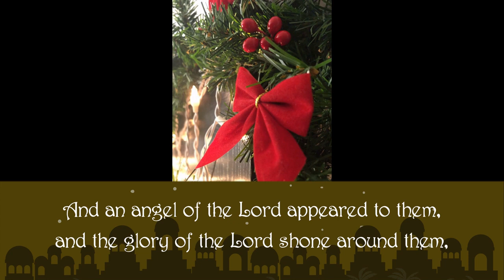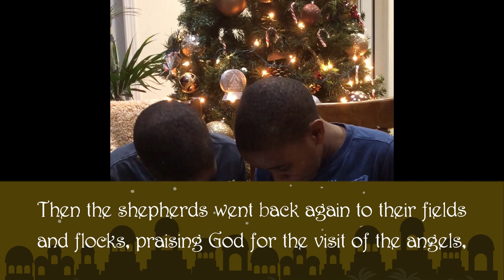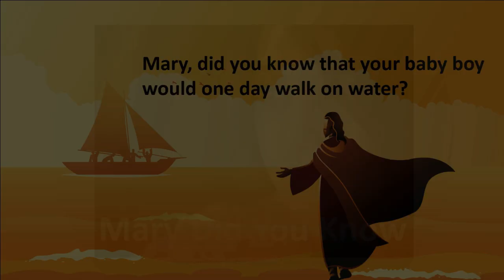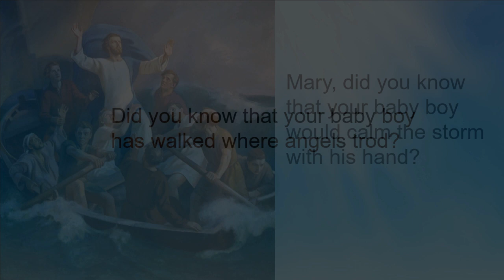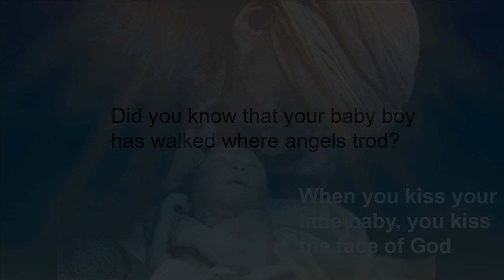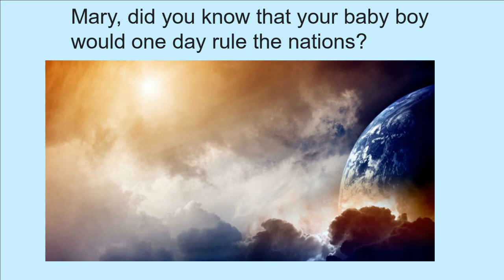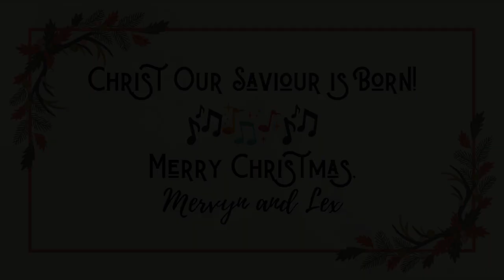FFBC - A Christmas Eve Like No Other!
Join us for a themed program of music and uplifting messages! Faith Fellowship Baptist Church takes Christmas 2020 online during the Manitoba Covid-19 shutdown!